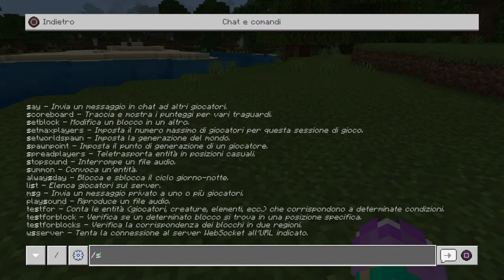Creo un mondo per gli iscritti + trucchi